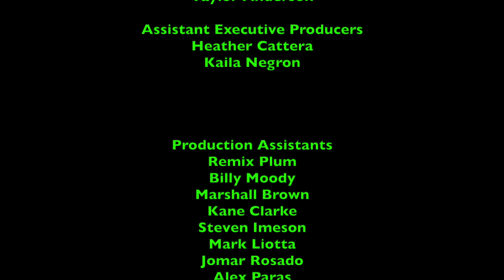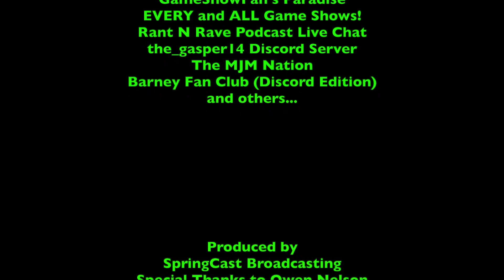LukeJ62895's Unboxing Video - 12/17/2020